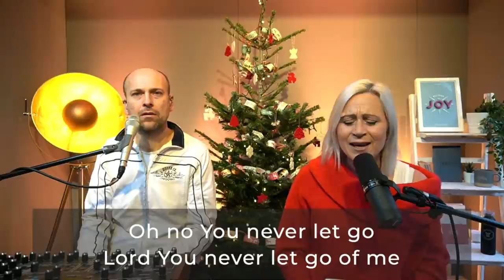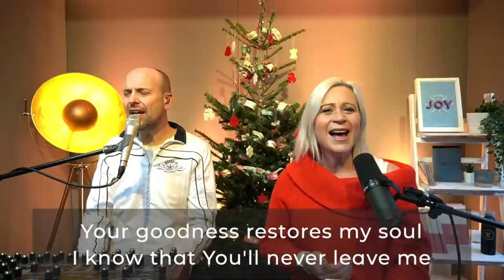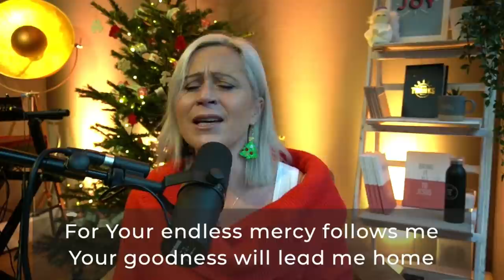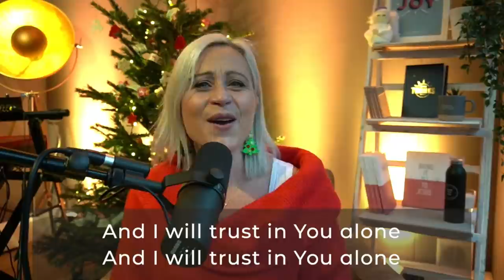Coffee morning with Lou Fellingham | DECEMBER 2020 Featuring Martha Collison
A time of live worship with Lou and Nathan Fellingham, joined by Martha Collison in the kitchen, discussing her story of faith and being in the public eye! Followed by an encouraging word from Lou Fellingham for this season.